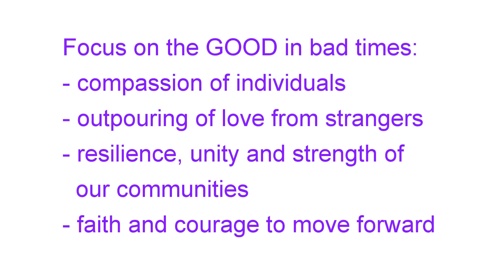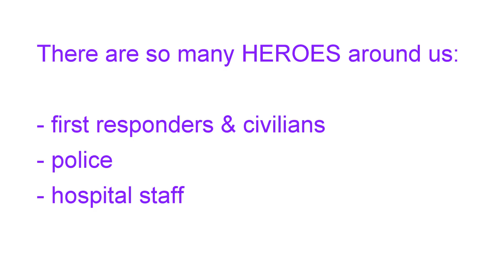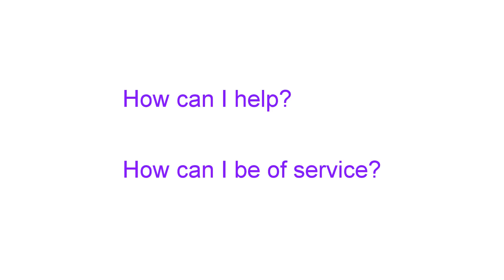Healing From Tragedy and Loss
What was YOUR response to the recent tragedies? How do you respond to ANY tragedy in your life?

In recent months, we've had to face one awful, senseless tragedy after another - with the mindblowing effects of Hurricane Sandy, the horrifying shooting at Sandy Hook Elementary School, and most recently the heinous bombing in Boston, the tragic explosion in Texas, and the anxiety-producing manhunt for the Boston Marathon bomber. It is all so horrifying, it is simply beyond comprehension. We can't wrap our brains around it. We ask ourselves "Why did this happen? Why would ANYONE ever inflict such evil upon another human being?" We might even find ourselves questioning our belief in God.

Yet the answer to healing our broken world is not retaliation, revenge, or even anger. It's loving kindness and human connection. As we pick up the pieces of our hearts and begin the healing process, it is so important to focus on the GOOD that springs forth in difficult times like this